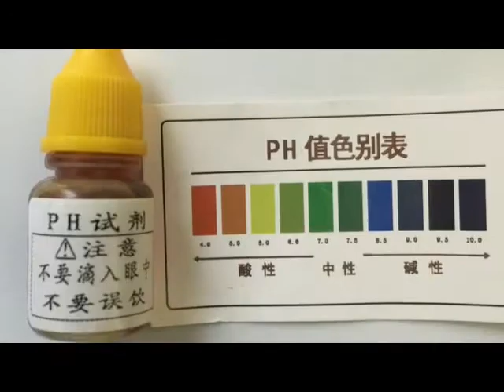t8 himig 2 lovejoy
performance lovejoy